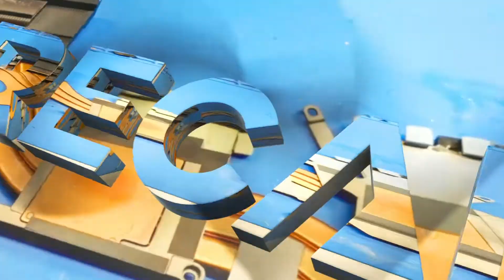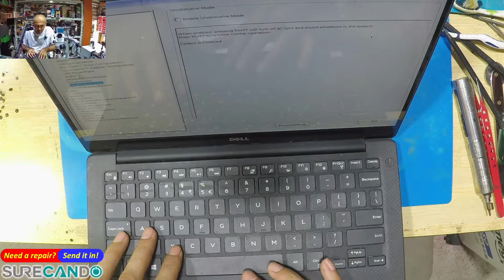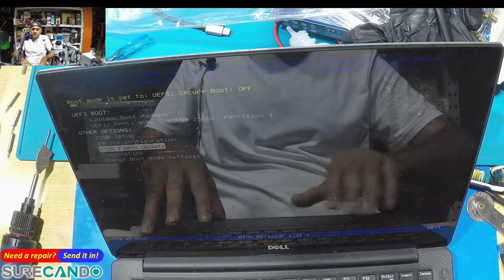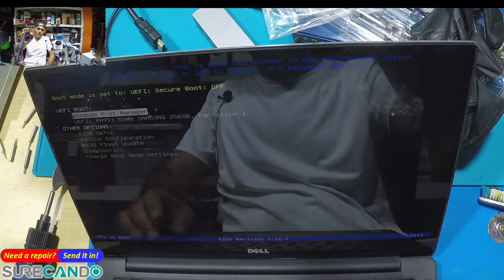DELL XPS 13 9350 LCD Screen Flickering Mystery: In-Depth Checkup (No Repair).